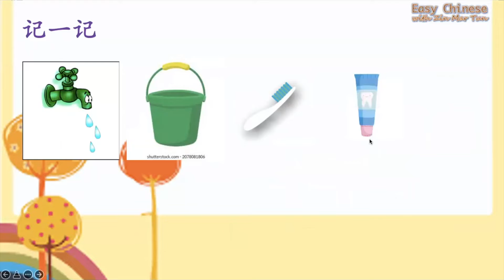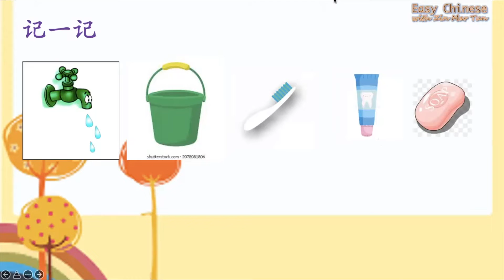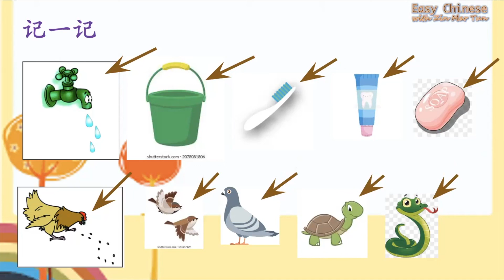第五课，说话课外词, book 1